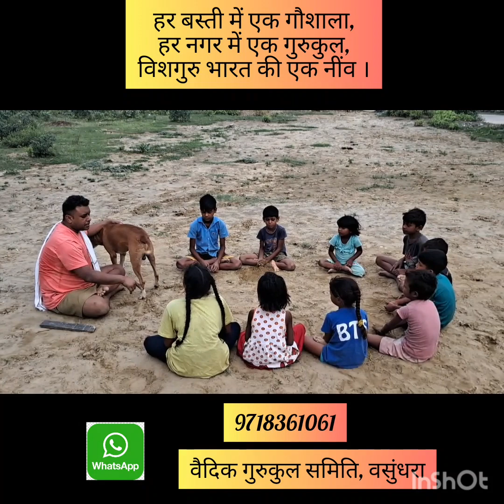वैदिक गुरुकुल : विश्वगुरु भारत की नींव 🕉️🙂🇮🇳🙏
आएं मिलकर भारत में उच्चतम वैदिक गुरुकुल की शुरुआत करें ।
*वैदिक गुरुकुल समिति, वसुंधरा*
के द्वारा वसुंधरा में वैदिक गुरुकुल की शुरुआत की जा रही है ।

💫 *दिन : प्रत्येक रविवार*
💫 *समय : प्रात: 6 बजे*
💫 *स्थान : भारत गौशाला, वसुंधरा , कनावनी पुलिया के पास,सत्यम फार्म से आगे, दाई तरफ*
 💫 *अपेक्षित : प्रत्येक भारतीय नागरिक*

वैदिक गुरुकुल में वैदिक ज्ञान एवं भारतीय संस्कारों के विषय में निशुल्क शिक्षा दी जाती है ।
स्वयं भी आएं, अपने परिवार को भी लाएं ।

💫 *अगर आप भी वसुंधरा में होने वाले वैदिक गुरुकुल हेतु प्रयासों से जुड़ना चाहते हैं, तो ज्वाइन करें*

भारत वंदेमातरम ।

वरुण सिंगला
भारतीय नागरिक